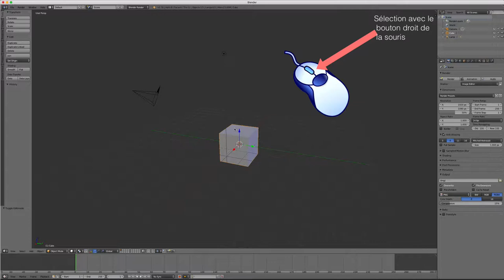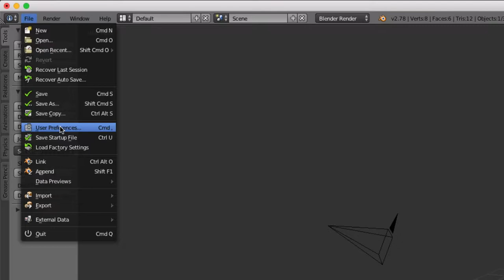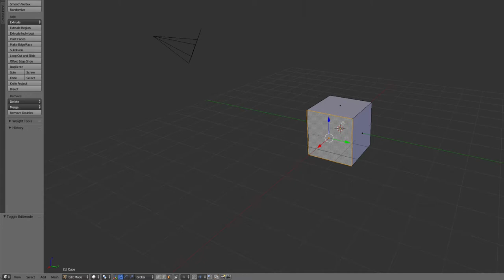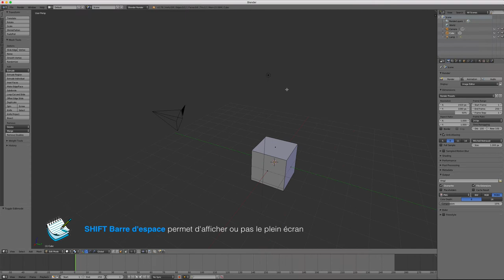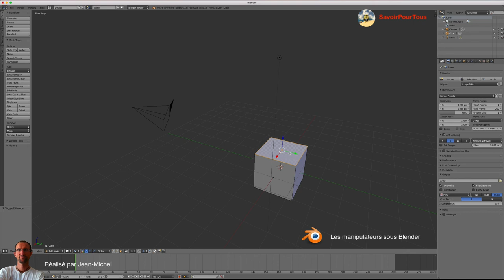Blender - 09 - Selection Element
Dans cette vidéo, nous allons apprendre à passer du mode édition au mode objet sur Blender.
En mode Édition, on fera une description d'un vertice, edge ou face sur le mesh de type cube.
Pour finir on verra une astuce afin de voir la globalité des objets dans la scène.